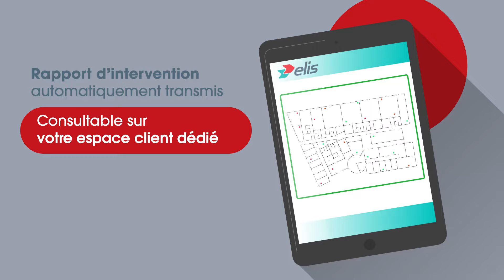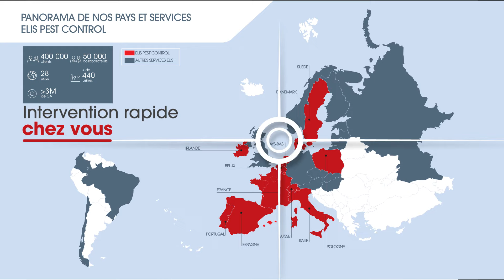Solution Pest Control - Elis FR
Connaissez-vous le service Elis Pest Control ?
Découvrez nos solutions de luttes contre les nuisibles adaptées à vos besoins et réalisées par les soins de nos experts Elis.